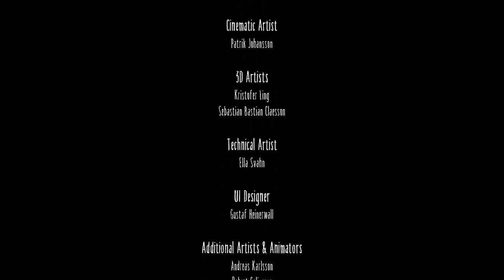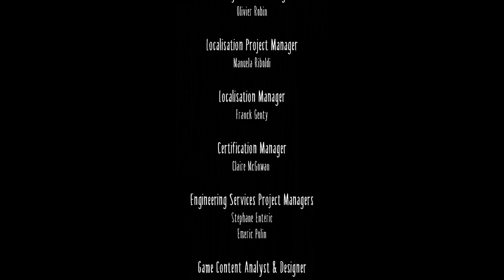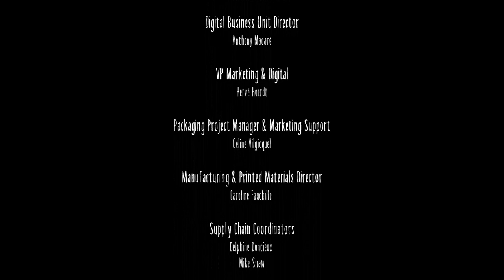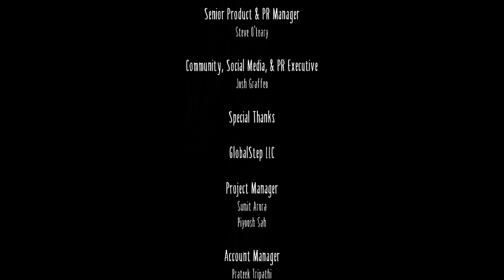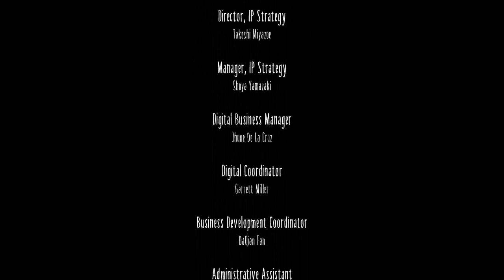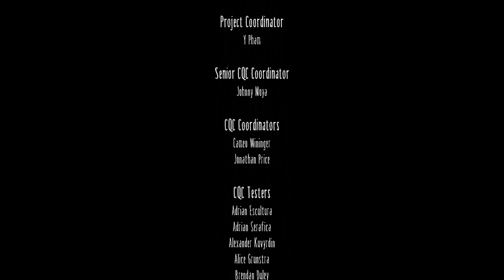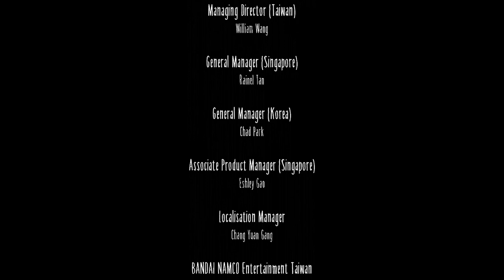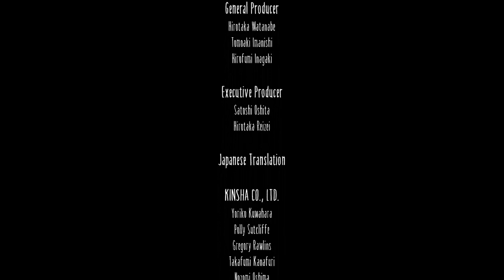Little Nightmares - Full Playthrough, No Commentary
RELEASE DATE: 28 Apr, 2017
DEVELOPER: Tarsier Studios
PUBLISHER: BANDAI NAMCO Entertainment